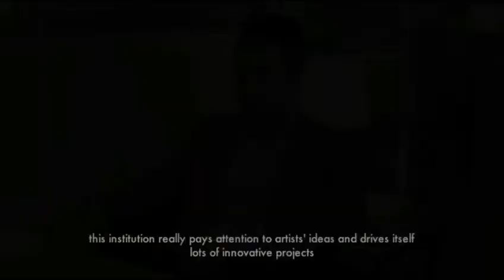Marc Coppey / Marc Monnet "Sans mouvement, sans monde"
Marc Coppey à propos de l'oeuvre de Marc Monnet "Sans mouvement, sans monde"
Marc Coppey talking about Marc Monnet's work "Sans mouvement, sans monde"